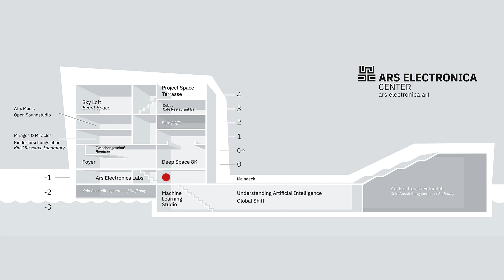Im Center mit... Birgitt Schäffer: Rotes Gold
In the MaterialLab Birgitt presents a sustainable material made of an unusual substance... Would you have guessed what the little black objects are made of? What do you think of this kind of recycling?

Im MaterialLab zeigt euch Birgitt einen nachhaltigen Werkstoff aus einem ungewöhnlichen Material... Hättet ihr erraten, woraus die kleinen schwarzen Objekten gemacht sind? Wie findet ihr diese Art des Recyclings?